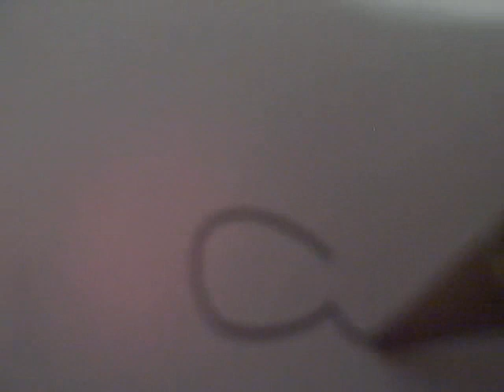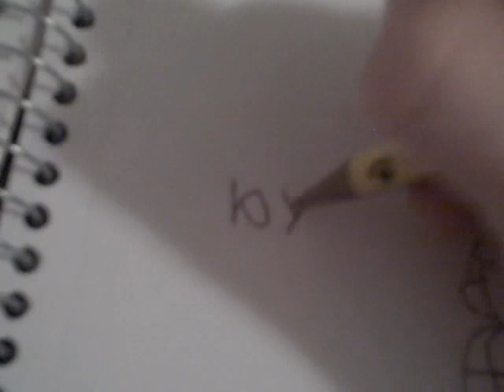how to draw mario